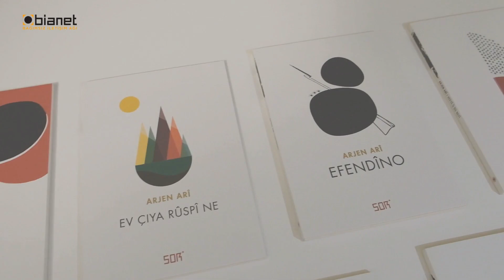Li Amedê mezada pirtûkan: "Ez hêvîdar im em bikaribin her heftê vî tiştî bikin"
Lezgîn Akan li Amedê mezada xwe ya destpêkê ya pirtûkan sê roj berê li dar xist. Lezgîn pêş ku mezad dest pê bike diyar kir û got “Ji bo cara ewil deh kes jî werin, ez ê bêjîm mezat serkeftiye.”

🔗 Haberin devamı için:

📌 Yukarıdaki 'Katıl' butonu ile bianet'e katkıda bulunabilir, yaptığınız bağışlar ile bianet tarafından yayınlanan kitaplarımızı edinebilirsiniz.